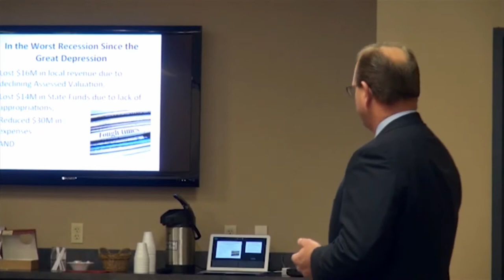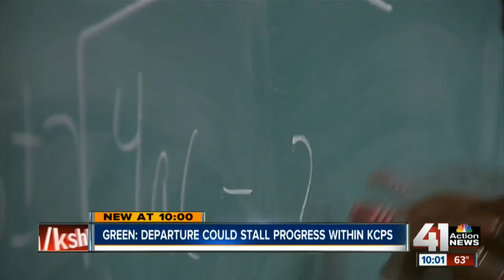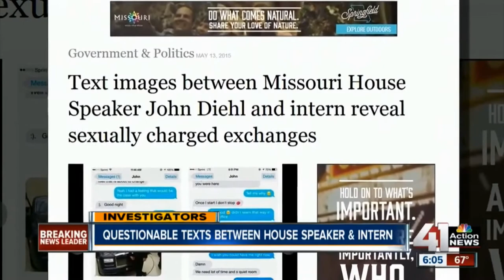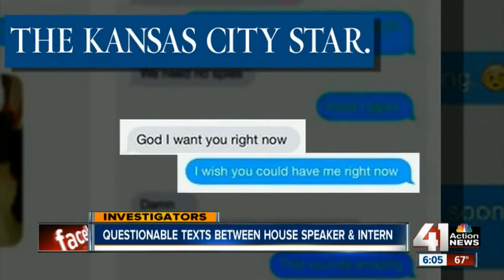Kansas City Week in Review - May 15, 2015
Nick Haines, Steve Kraske, Elle Moxley, Dave Helling and Eric Wesson discuss the departure of Kansas City Public School Superintendent Dr. Steve Green, the texting scandal involving Missouri Speaker John Diehl, the push for right to work in Missouri, the proposed gas tax hike in Missouri to pay for crumbling bridges and the plan for a new $300 million, 800-room convention hotel in downtown KCMO.